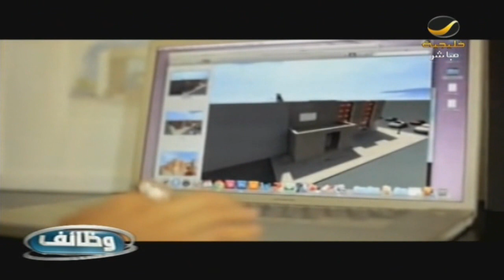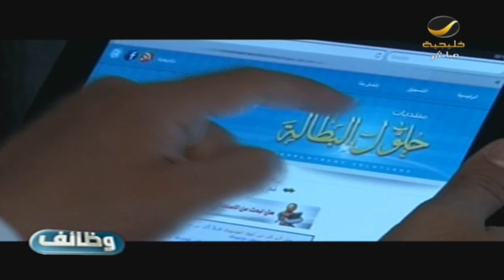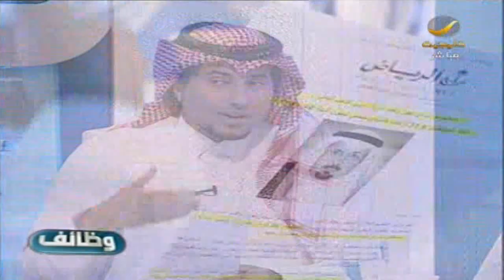وظائف مبتعثون عاطلون